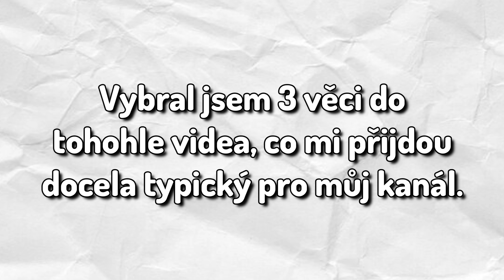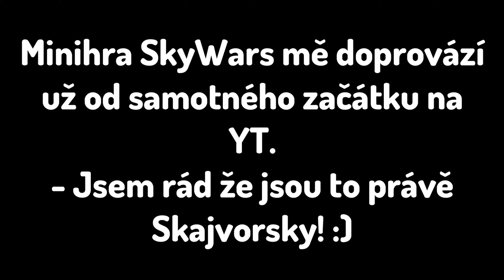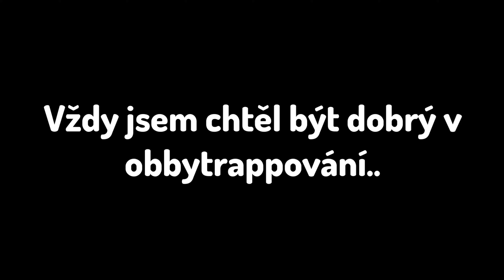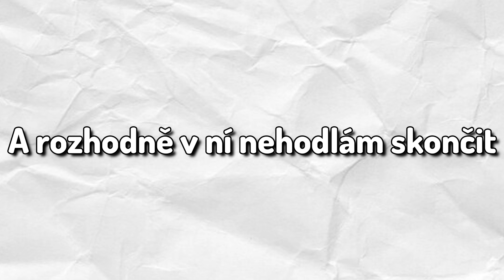🥳 | 1000 Odběratelů | 🥳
Vítej v popisku!
👉 Něco o mě 👈
🎮 Na kterém serveru jsem hrál? 🎮
mc.qplay.cz, coldpvp.net
👉 Hosté, nebo lidé zmíněni ve videu 👈
nikdo
⚙️ Minecraft Nastavení ⚙️
FOV - 69 FOV
Sensitivita - 25%, 400 DPI na Myši
🎵 Písně použité ve videu: 🎵
👉 Texture pack 👈
zircon
👉 Inspirace 👈
Trospy, Anthy, SirYakari
👉 Další Info 👈
Edited by: lavin168
Miniatura by: lavin168